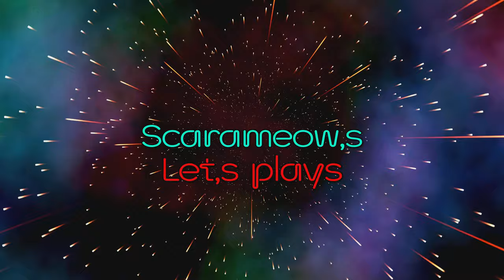Armoured Core VI Part 10-SEA STARFISH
hello is this the krusty crab. NO THIS IS SEA STAR